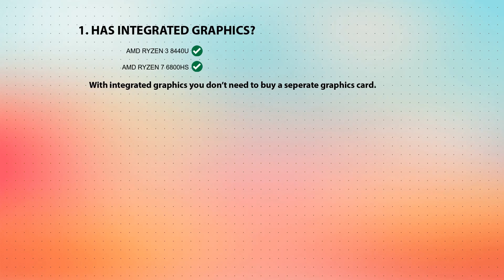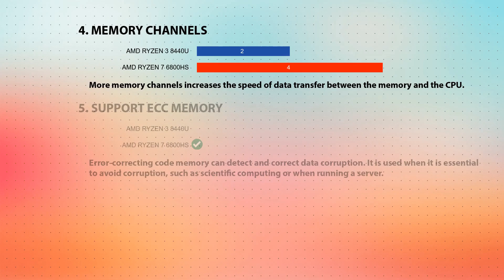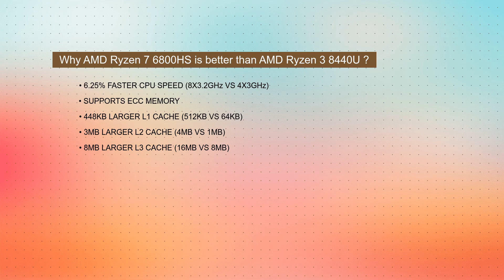AMD Ryzen 3 8440U vs AMD Ryzen 7 6800HS Technical Comparison